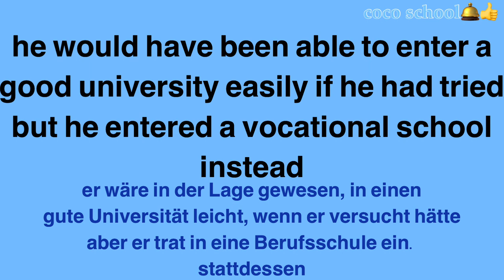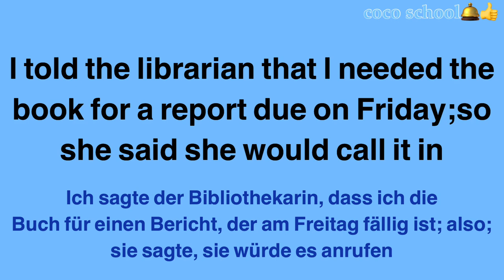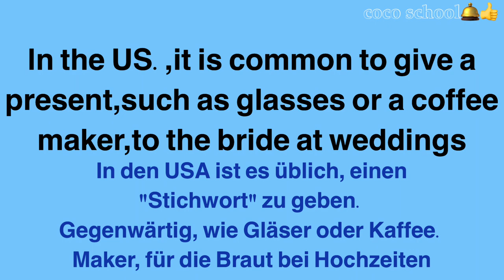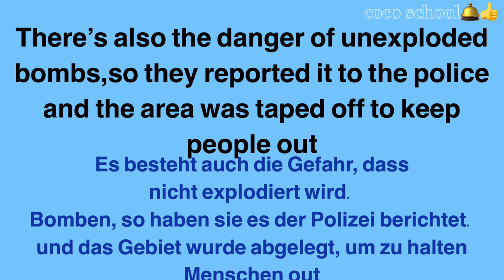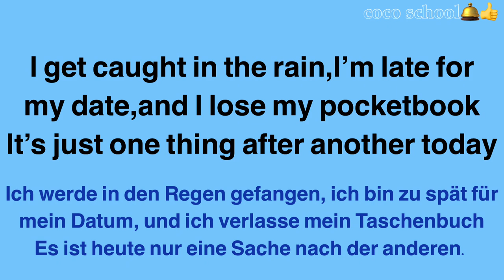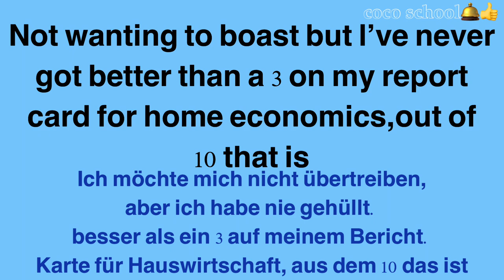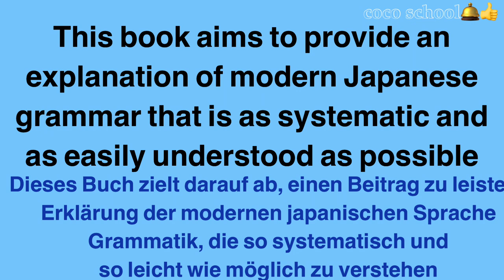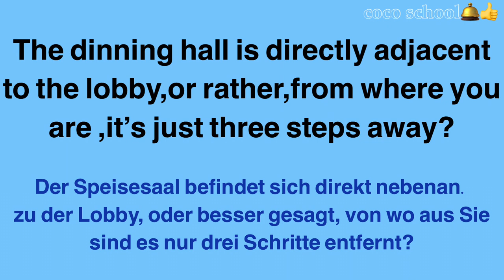Konversation in englischer Sprache-Englisch lernen Tägliche Konversation in Englisch